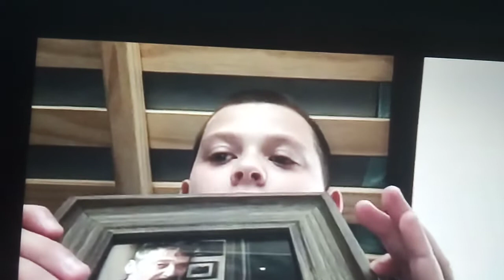blues Clues letter segment # 187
shout out to Mario marmite